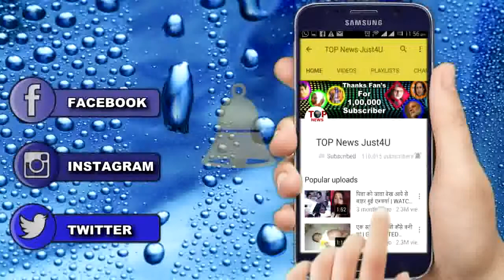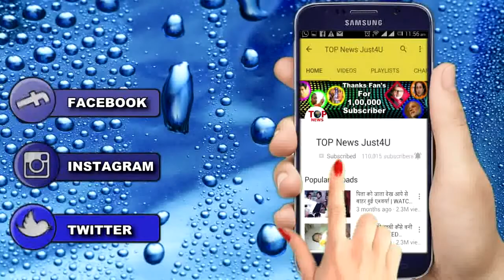ISHQBAAZ: अनिका का खिडकीतोड़ प्लान, लगाएगा इस बच्चे के असली पिता का पता || ANIKA ON MISSION